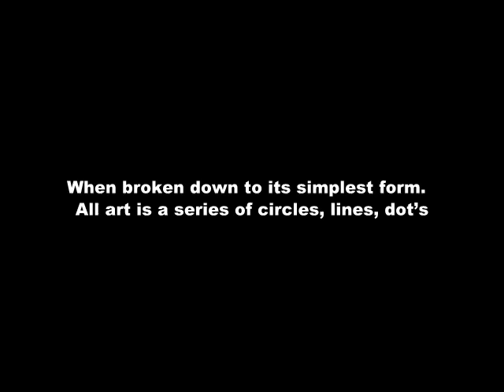Accidental Art MDM4489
Find "art" in the accident.  I do not use brushes.  I randomly pour, drip, spray, squirt paint onto the canvas and then find the "Art" in the accident.